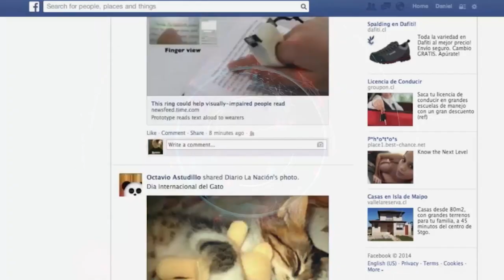décès de son danseur Dada, accuse Serge Beynaud se justifie.